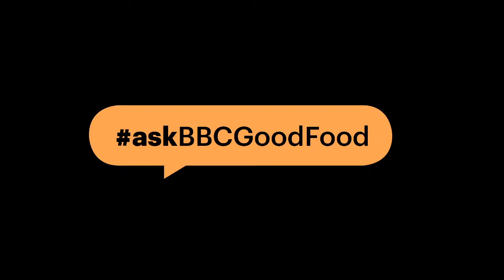Live Q&A: Sourdough | AskBBCGoodFood - BBC Good Food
We are here to help, no matter how big or small your question we want to hear it. That's why we've launched askBBCGoodFood.

Whether you have questions about ingredient swaps for those hard-to-find bags of flour and tins of tomatoes, want some recipe inspiration with store cupboard items or need some advice, we’re here for you. Our team are on hand to answer your questions and make cooking at home as easy as possible.

Every weekday at 15:00, our cookery team will be live for 30 minutes. Join our live broadcast and fire away with your foodie questions! to find plenty of inspiration for store cupboard cooking. We’d love to see what you’re making, so please use the hashtag stayhomegetcooking to tag your pics and show the team your creations!